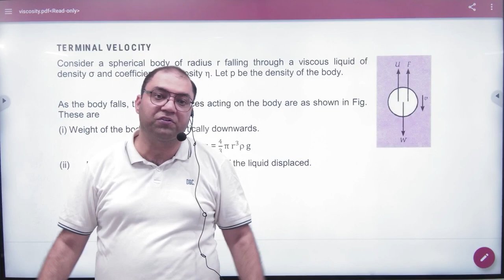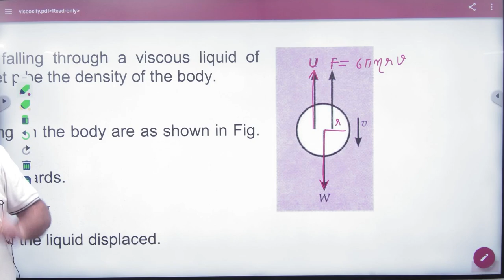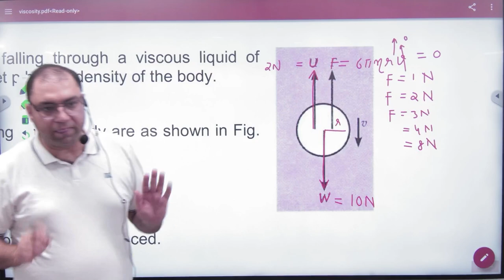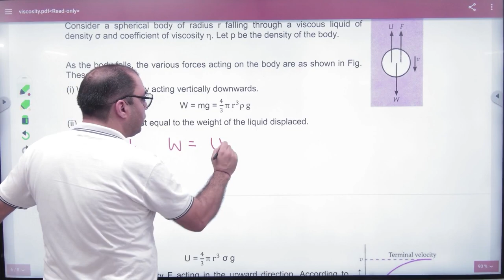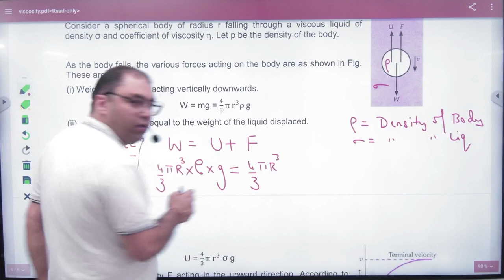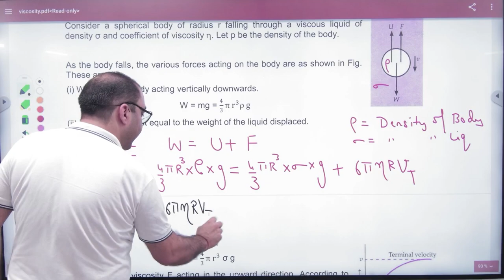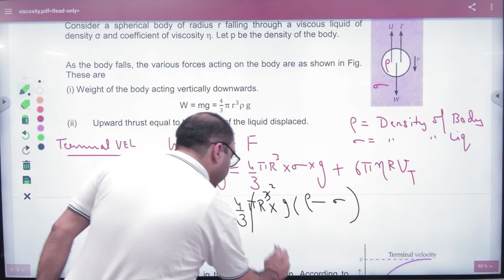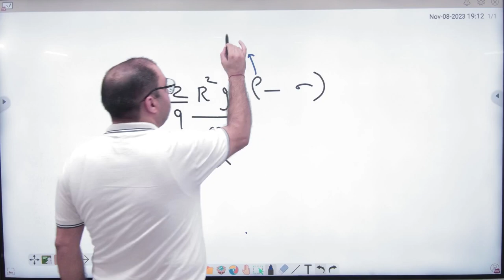10 Terminal velocity